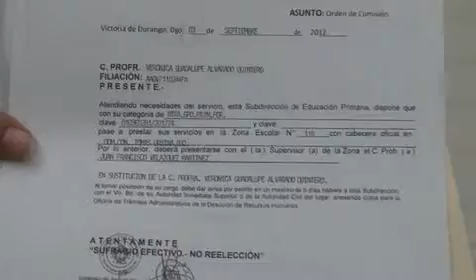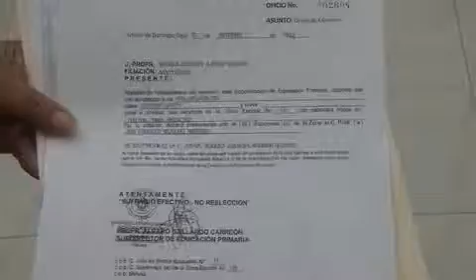La Secretaría de Educación le debe siete quincenas